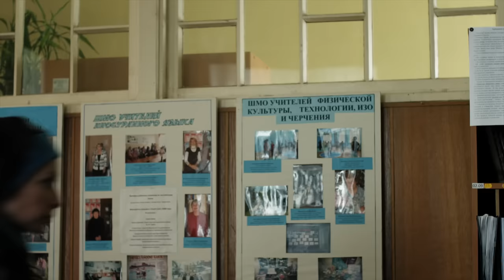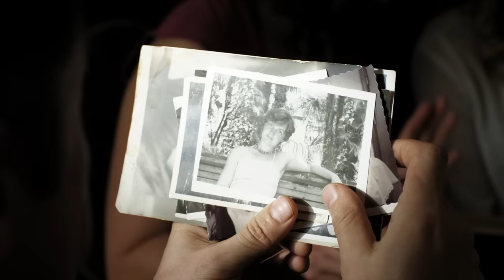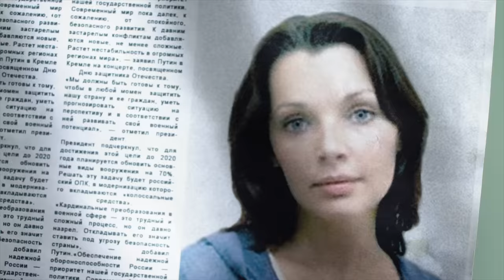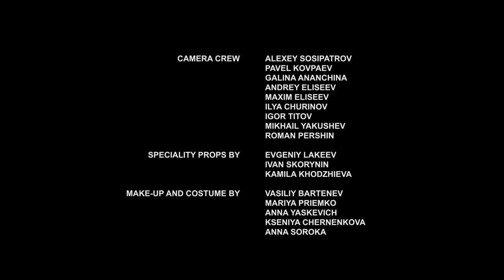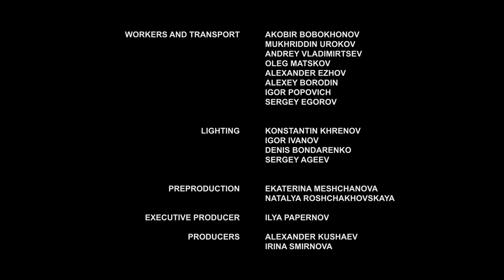▶️ A time to kill, a time to heal - Romance | Movies, Films & Series